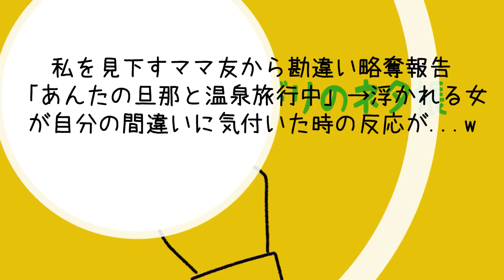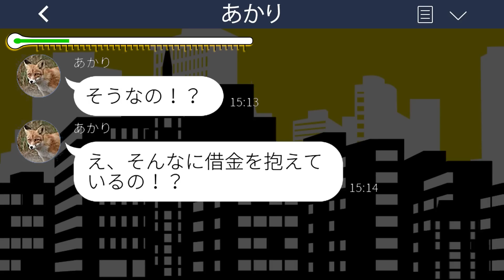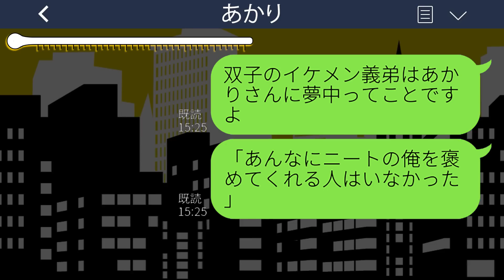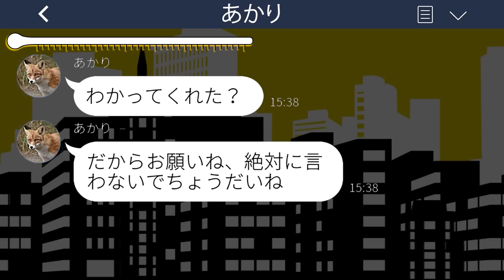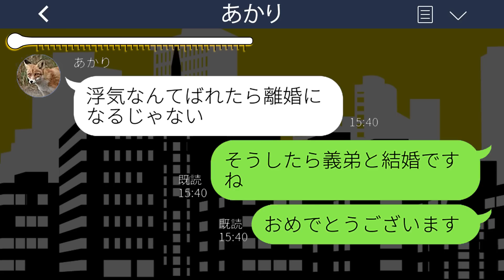【LINE】私を見下すママ友から勘違い略奪報告「あんたの旦那と温泉旅行中♡」→浮かれる女が自分の間違いに気付いた時の反応が...w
mizutiroさん